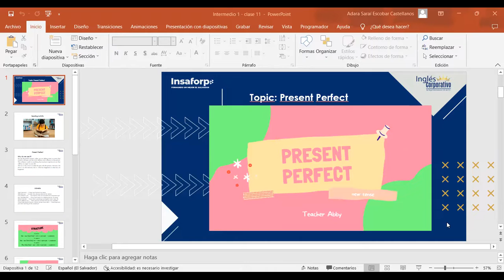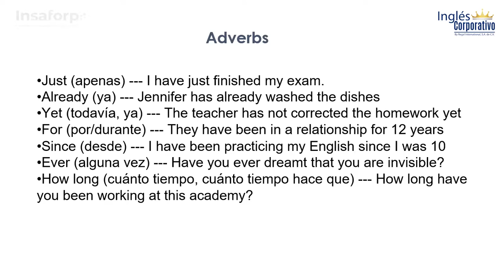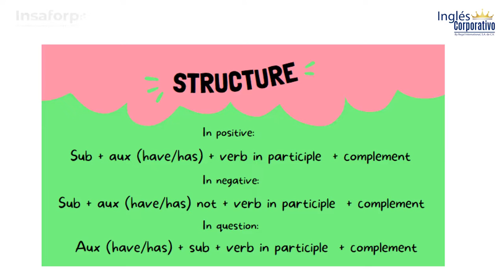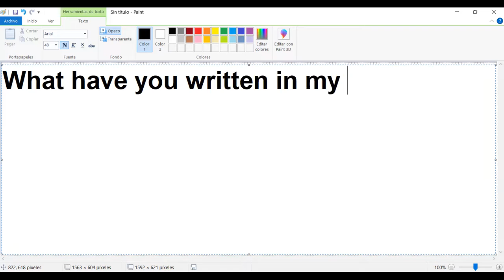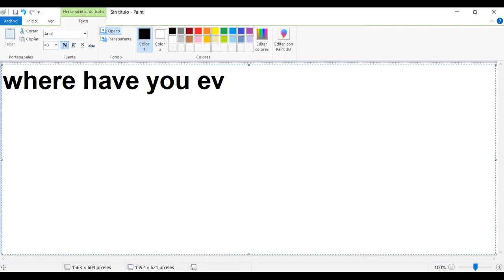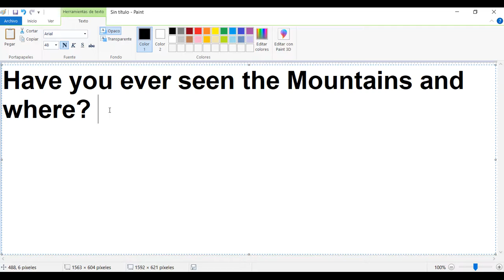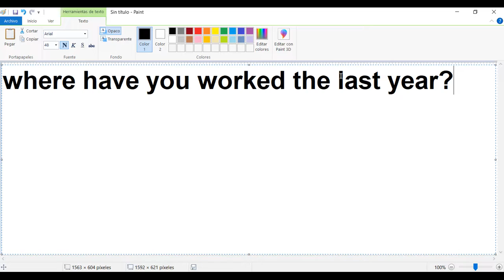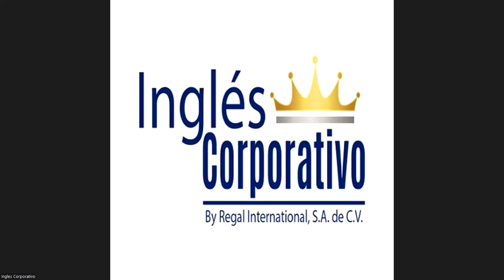Class 11 - 12/06/23 - ESCOBAR CASTELLANOS - Present Perfect Part II